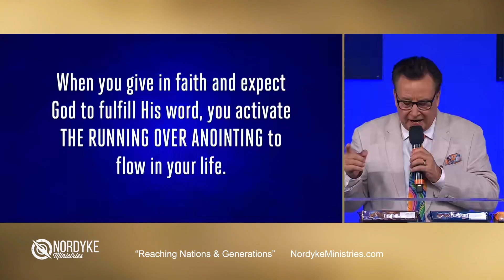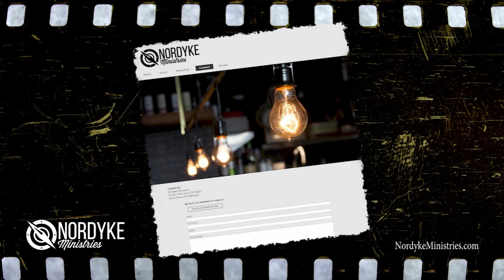Getting Run Over By A Chocolate Truck - Spencer Nordyke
Getting Run Over By A Chocolate Truck - Spencer & Cyndy Nordyke, are "Reaching Nations & Generations". Are you looking for a Word from God that will inspire vision and encourage you to use your faith? Spencer & Cyndy's heart is to minister destiny into peoples lives. They believe in the 5-fold ministry and have a vision to build Leadership Teams throughout the world. Look for Spencer's book "Living The Fillionaire Life".